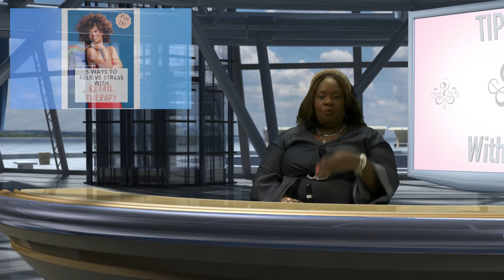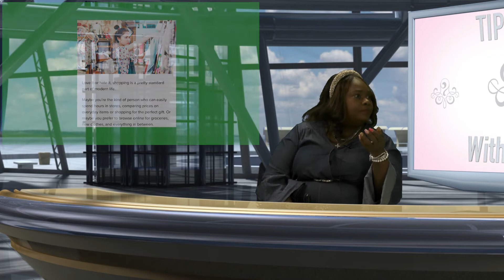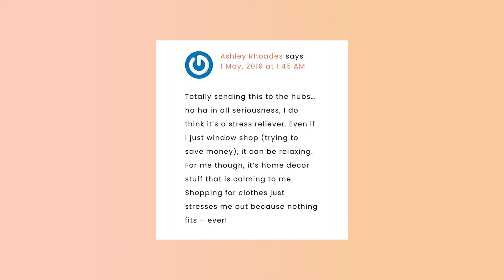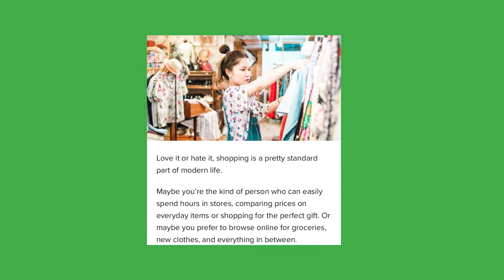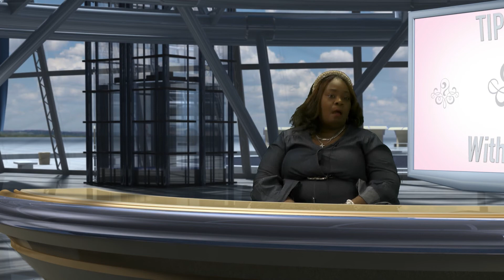Tip the Tea... Season 2 Episode #16